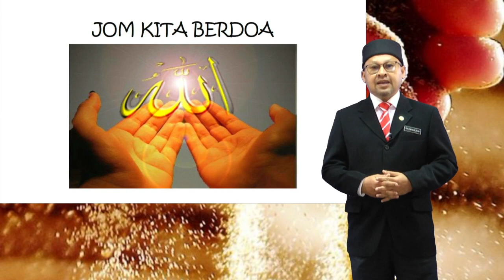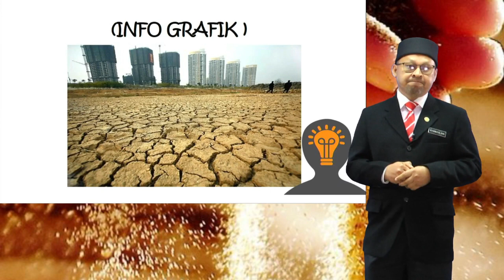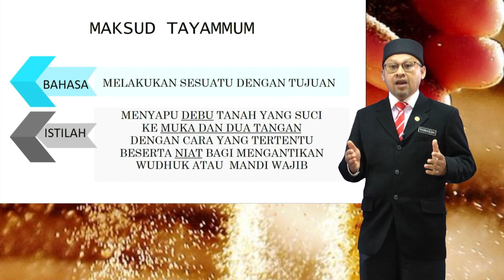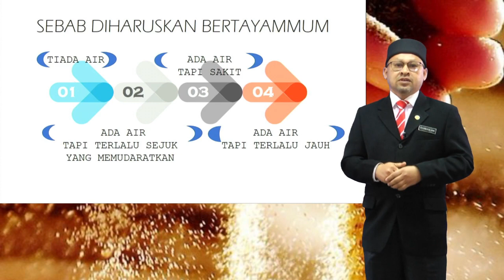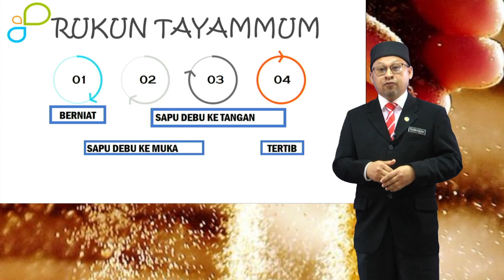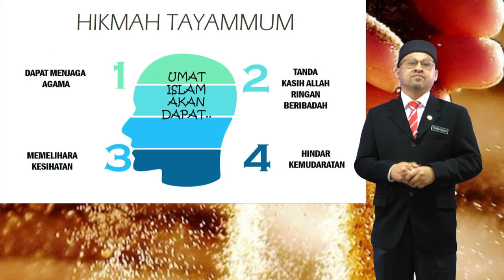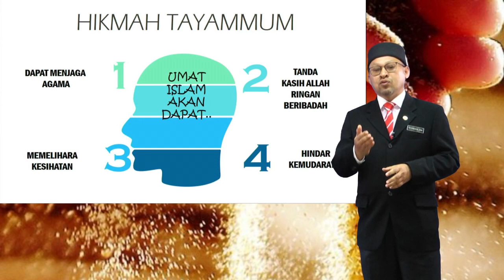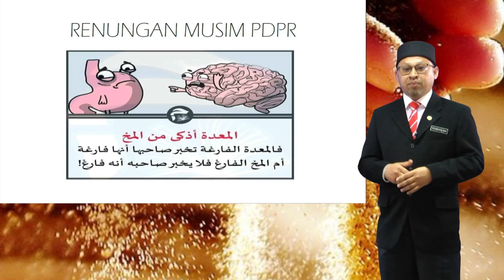TINGKATAN 2 - PENDIDIKAN ISLAM (TAYAMUM DENGAN DEBU SUCI)